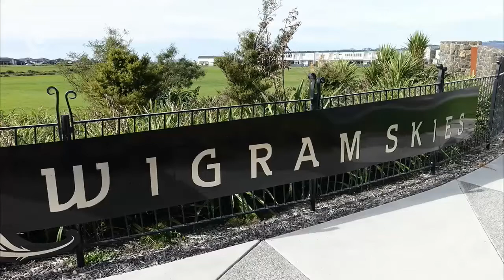Christchurch cleanup producing potentially toxic dust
Medium-density fibreboard has been sitting at an old rubbish put in Wigram since the earthquakes and residents are worried it's harming their health.